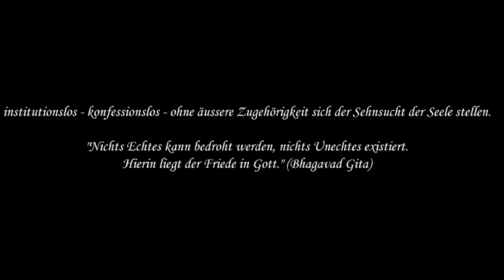32 pM. Erschütterung